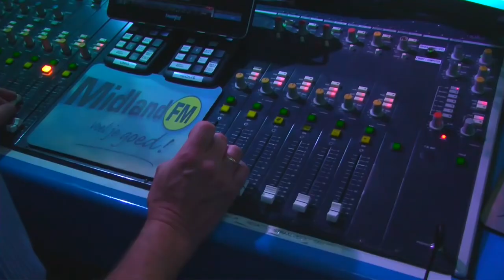Midland FM reunion at the radio studio Renswoude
DJ reunion, zaterdag 3 oktober year 201*?  a short compilation by Rijk Valkenburg - PD5RV